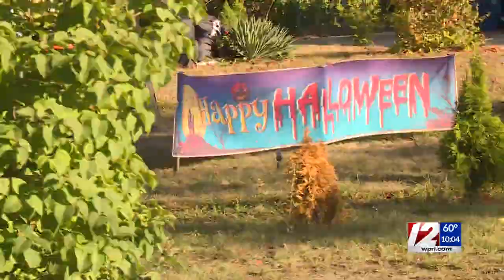‘The show will go on:’ Halloween gets green light in RI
Gov. Gina Raimondo on Wednesday announced Halloween will happen this year in Rhode Island, even as health officials warn of elevated cases among younger adults.